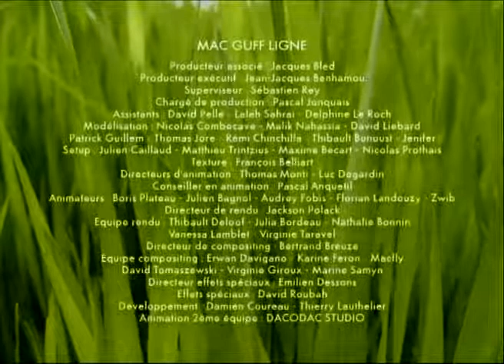Minuscule - la bonne graineThe Right Seed (Season 1)_R